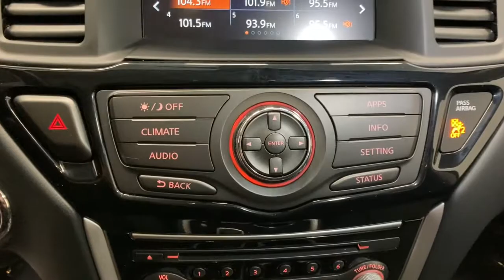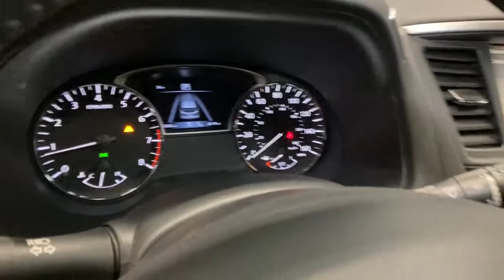2020 Nissan Pathfinder Shelby, Gastonia, Forest City, Lincolnton, NC, Gaffney, SC U2071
Caspian Blue Metallic Used 2020 Nissan Pathfinder available in Shelby, North Carolina at Nissan of Shelby. Servicing the Gastonia, Forest City, Lincolnton, NC, Gaffney, SC area.